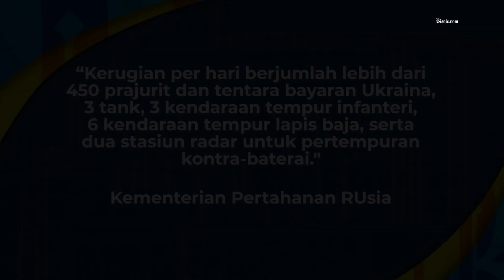Wagner, Tentara Bayaran Rusia Paling Sadis yang Bergaji Fantastis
Grup Wagner menjadi kekuatan Rusia yang menguntungkan dalam peperangan melawan Ukraina. Wajar jika anggota dari grup Wagner dibayar dengan harga fantastis. Berapa besarannya? Simak selengkapnya!